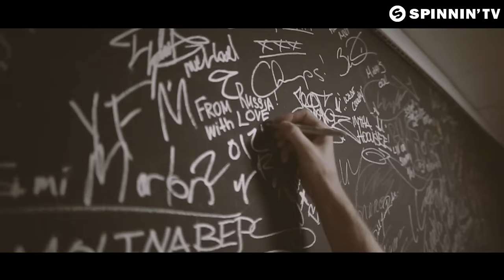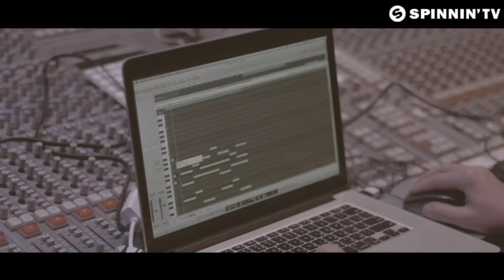Matisse & Sadko - Memories (Official Music Video)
Matisse & Sadko - Memories is OUT NOW!

Now here’s a track charged with childhood sentiments. Matisse & Sadko looking back at the years behind them, a couple of young buds with a dream. And yeah, Memories brings it all back, a dream fulfilled and packed in a stunning piece of deep house featuring captivating piano chords, emotionally driven vocals and sweet strings. Big record that will hit a nerve on multiple levels, you’ll love this!

Directed by:
Tagir Gibadullin (The Tagir Film)